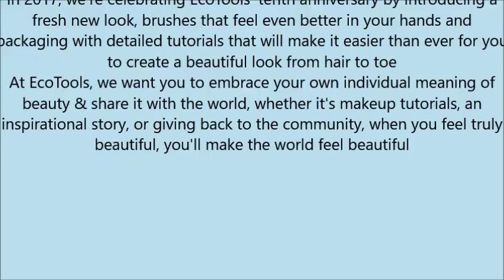EcoTools Retractable Kabuki, Made with Recycled and Sustainable Materials, Cruelty Free Synthetic Ta